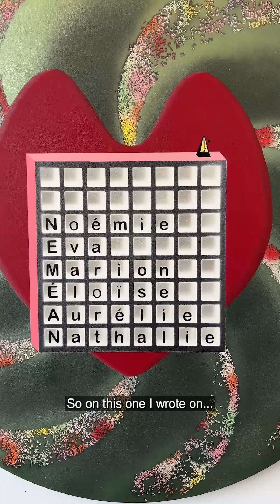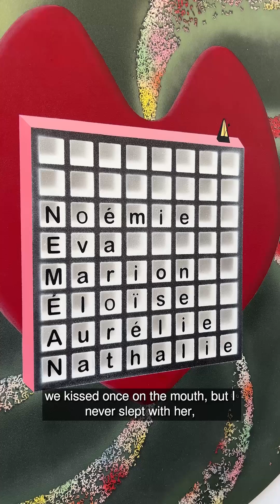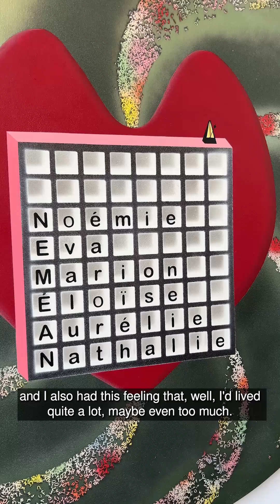PART 1 / Interview by ICON ICON MEDIA